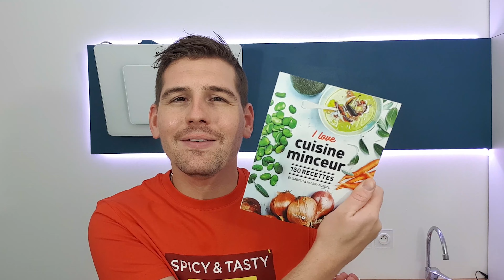FAIRE UN GASPACHO VERT CONCOMBRE ET MENTHE RECETTE FACILE ET RAPIDE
Recette facile de Gaspacho vert au combre à la menthe !

Je te propose aujourd'hui de découvrir une recette issue du livre I Love cuisine minceur de Elisabeth et Valéry GUEDES paru aux éditions Solar.
Cette recette est parfaite car elle est light, délicieuse, et gourmande à souhait, alors fais-la vite à la maison !

Mon dernier livre
Ingrédients  :
2 concombres
1 bouquet de menthe
1 gousse d'ail
1 citron
2 C à soupe d'huile d'olive
1 Yaourt 0% de matière grasse

Suis-moi !